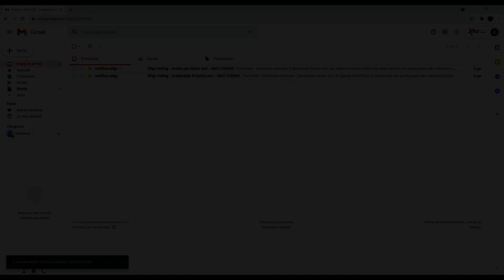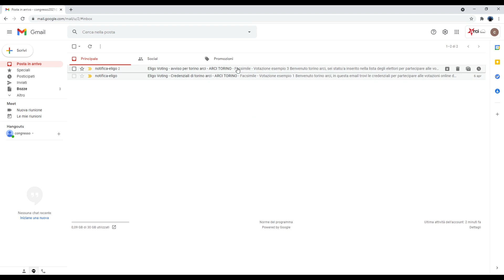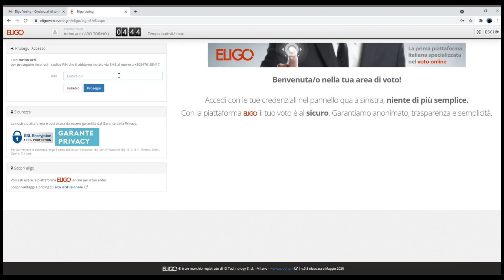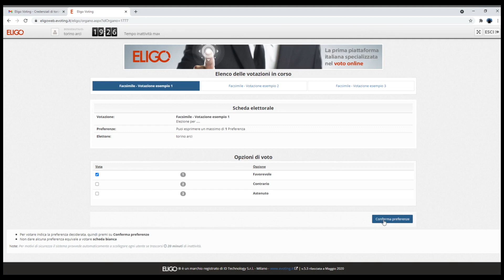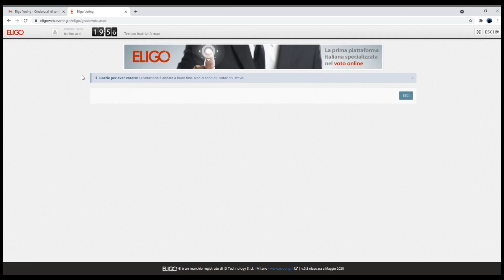7° Congresso ARCI TORINO - Tutorial per il voto su "eligo".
Tutorial dedicato al sistema di voto eligo, messo a disposizione per * delegat* del 7° Congresso di Arci Torino da parte della segreteria tecnica.